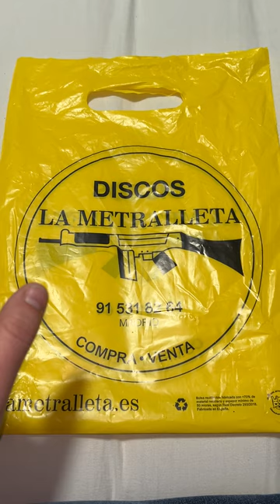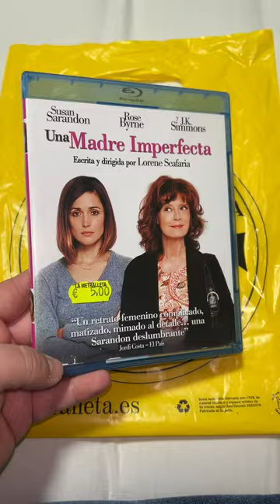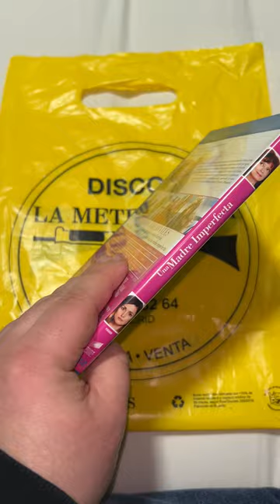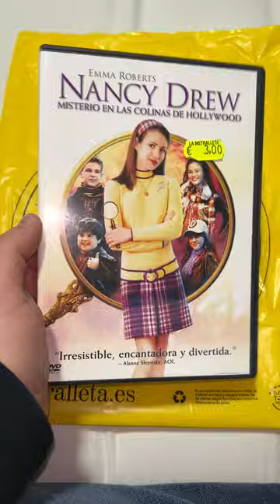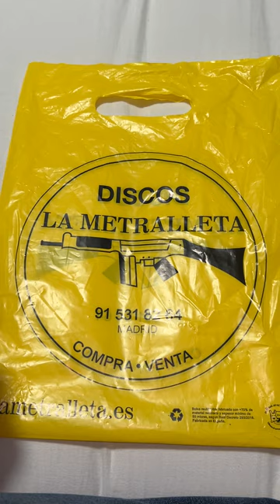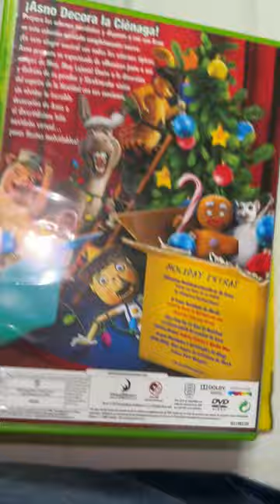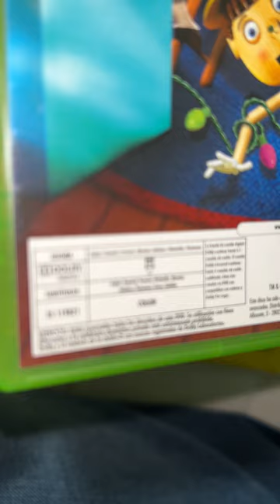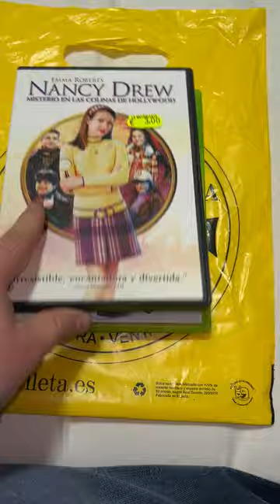Unboxing Compras en Discos La Metralleta